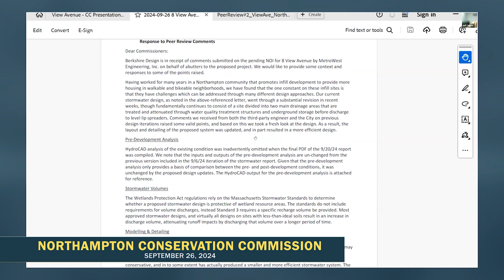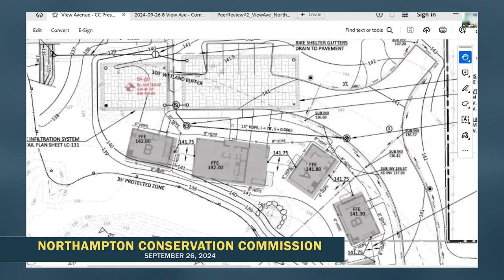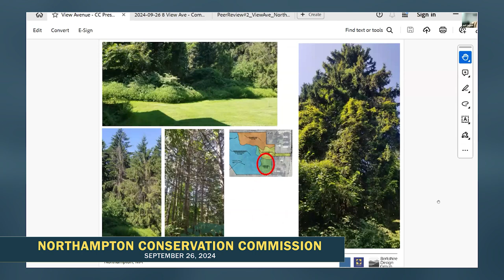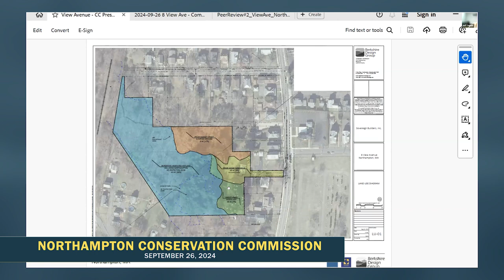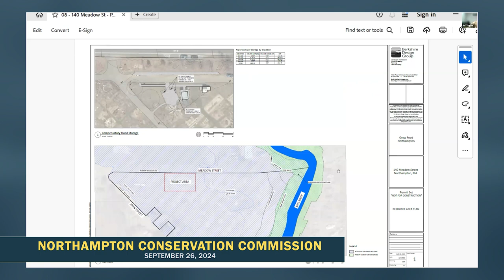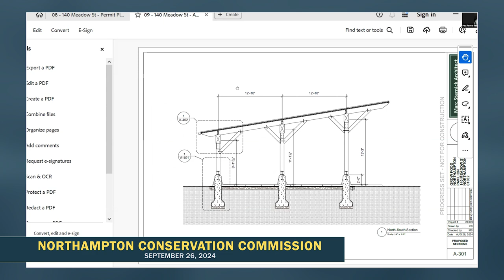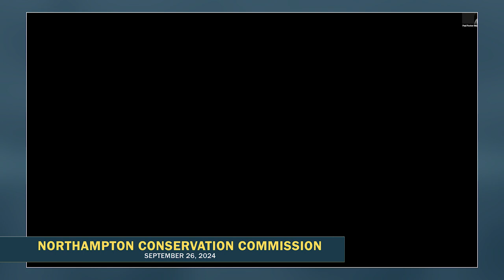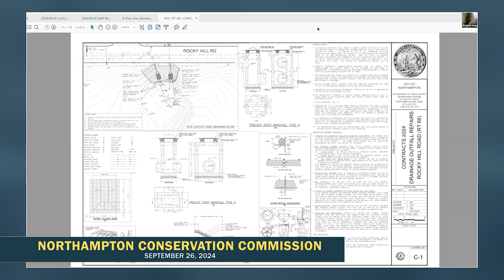Northampton Conservation Commission 9/26/24